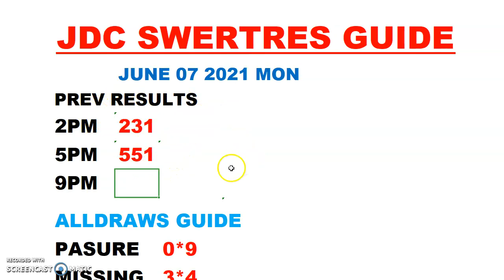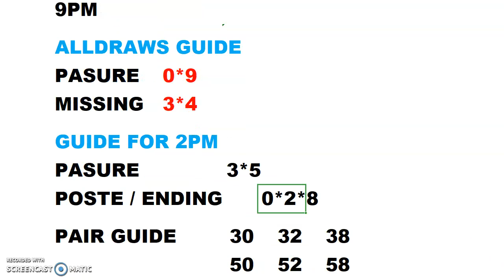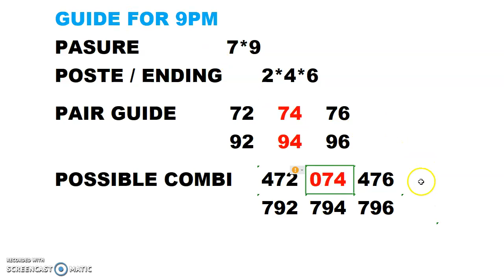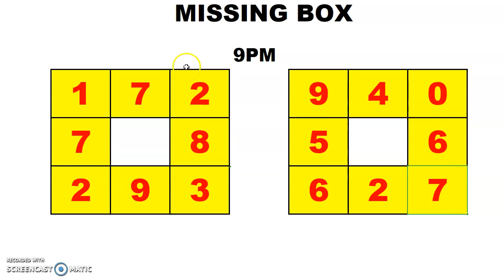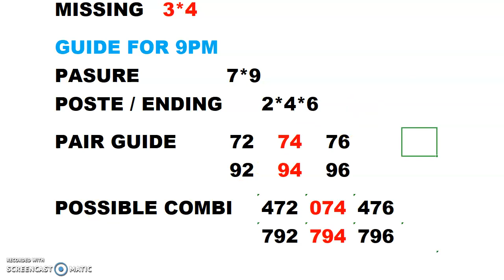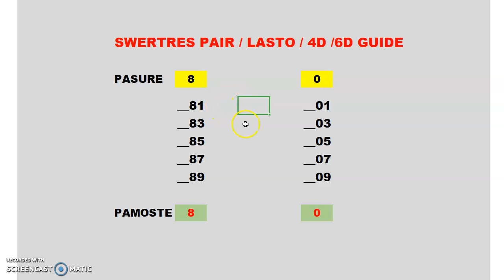9PM UPDATE SWERTRES HEARING GUIDE (JUNE 07 2021)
Ito po yong link ng channel sa aking kapatid